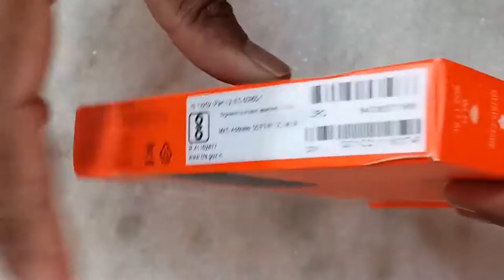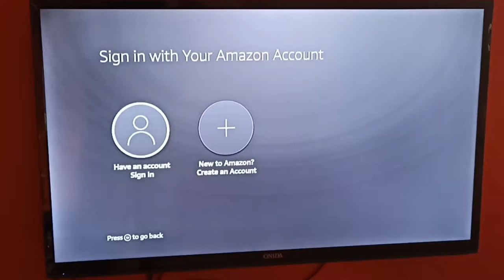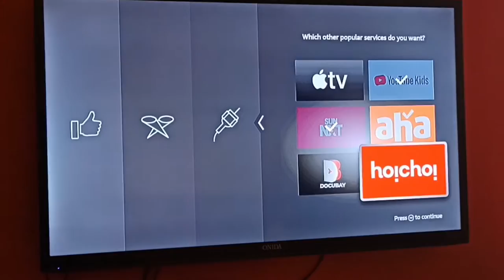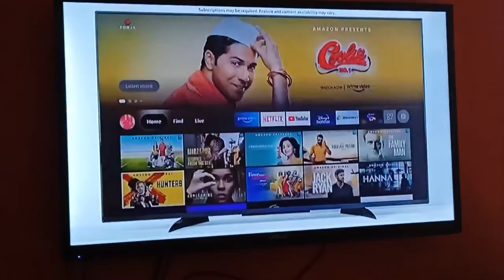Amazon Fire TV Stick Lite HD 2020 First Time Setup Tutorial Instructions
In this video, I will show you how to install and setup amazon fire TV stick 4k on your home TV for first time with all tips step by step.